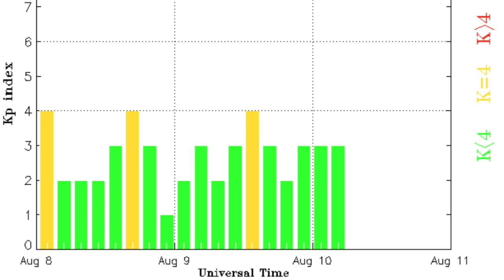Solar Plasma Erupts, Meteor Shower Ongoing! | S0 News Aug.10.2016